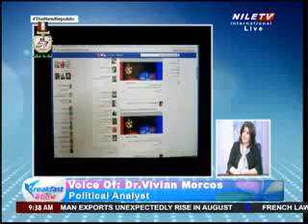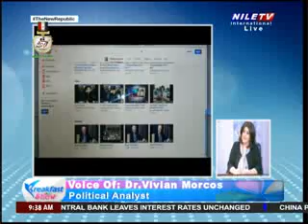Breakfast Dr Vivian Morcos 10 10 2024